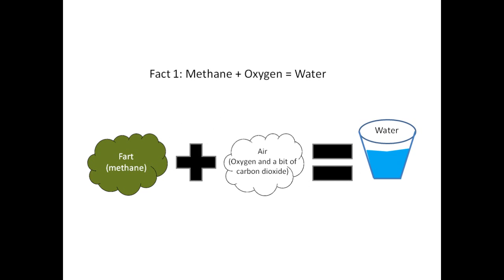Troll Physics: Infinite water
Intro Font: Ravie